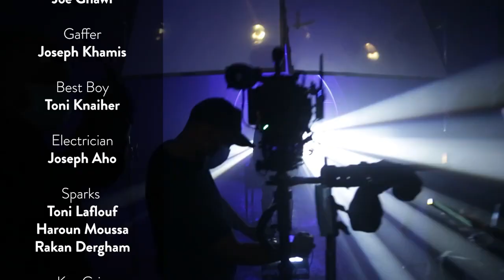Georges Wassouf Sa7i El Leil Official Music Video 2020 جورج وسوف صاحي الليل